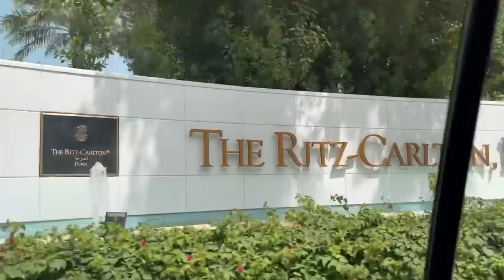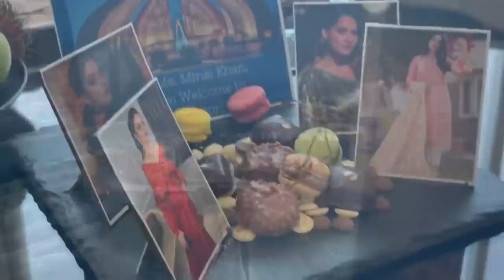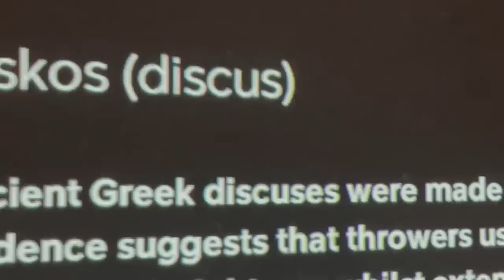QATAR DIARIES 2022 🇶🇦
In this video we are visiting Qatar with family a few months before the FIFA World Cup. Qatar is a beautiful country & worth visiting!